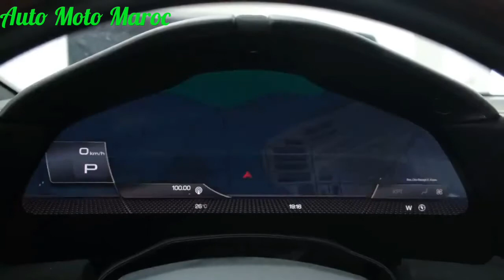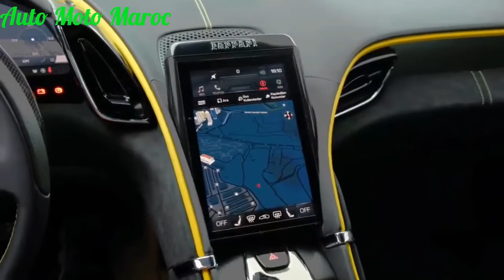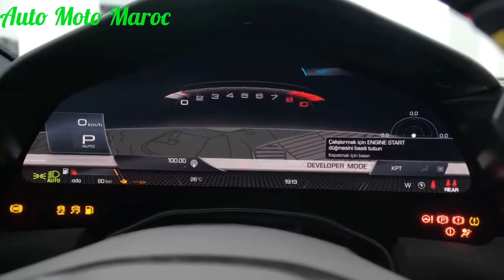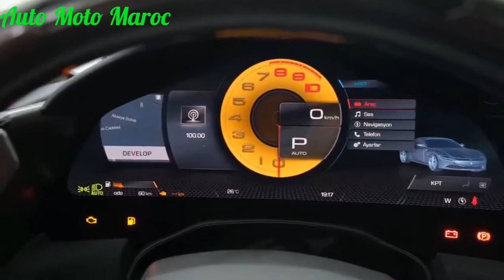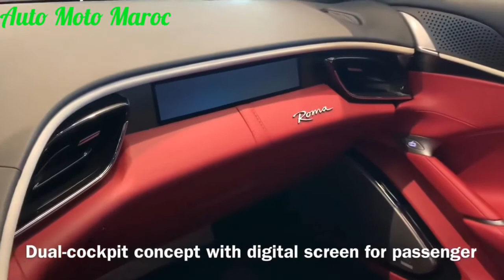Nouvelle Ferrari Roma 2022 Au Maroc || Intérieur, Extérieur, Sound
Nouveau Ferrari Roma 2022 Maroc. Test Drive Ferrari Roma 2022, Ferrari Roma 2022 Prix Maroc / Review Ferrari Roma 2022 - Fiche technique Ferrari Roma 2022 / Essai Ferrari Roma 2022 | Top Speed Ferrari Roma 2022 | Safety Ferrari Roma 2022 | Accélération Ferrari Roma 2022 - Sound Ferrari Roma 2022, Technologie Ferrari Roma 2022 | Exhaust Ferrari Roma 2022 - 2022 Ferrari V12.

Fiche Technique Ferrari Roma 2022 :

Énergie Essence Moteur(s)V8 4.0 bi-turbo 32 V à injection directe, à 90° Position du moteur Longitudinale centrale avant Cylindrée 3 855 cm3 Puissance maximale 620 ch (456 kW) Couple maximal 760 Nm Transmission Propulsion Boîte de vitesses Séquentielle robotisée à 8 rapports à double embrayage Poids et performances Poids à vide 1 472 kg Vitesse maximale 320 km/h Accélération 0 à 100 km/h en 3,4 s
0 à 200 km/h en 9,3 s.
Châssis - Carrosserie Carrosserie Coupé 2 portes, 4 places Châssis Ferrari Portofino Freins Avant : 390 mm, étriers 6 pistons
Arrière : 360 mm, étriers 6 pistons Dimensions Longueur 4 656 mm Largeur 1 974 mm Hauteur 1 301 mm Empattement 2 670 mm Volume du coffre 272 (345) dm3.